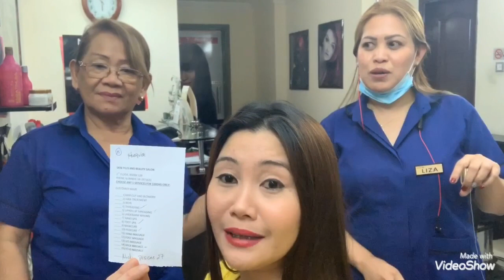Life of 20th Years sa Dubai#ofwlife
I will show you the life of pilipino's in dubai, and tour you around the city .like and subcribe to my youtube channel. and click the bell icon for the notification. for more video's please suggest your idea for my next video

OFW KWENTUHANKAY NANAY